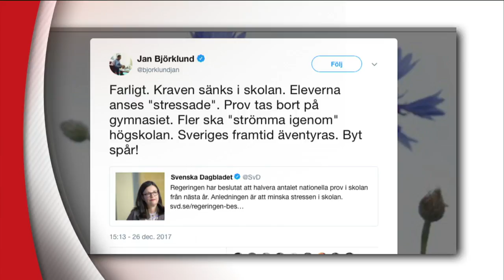Anna Ekström (S) om dagens skolbetyg: "Inte ett bra system" - Nyheterna (TV4)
Nyheterna i TV4 från 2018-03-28: Betygsfrågan debatteras i studion med gymnasieminister Anna Ekström (S) och Liberalernas partiledare Jan Björklund.